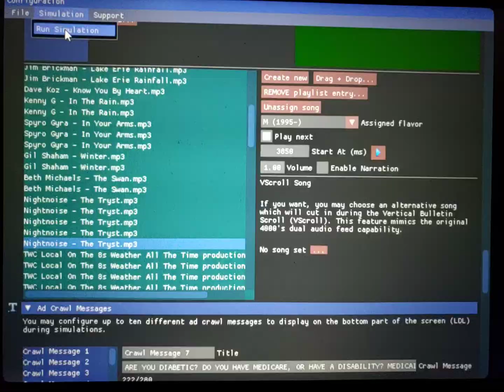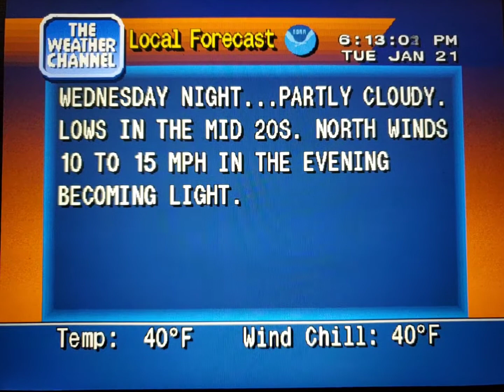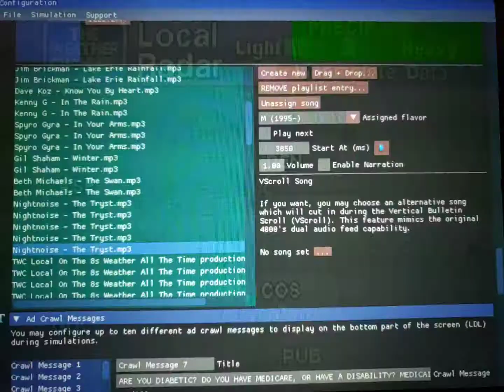WeatherStar 4000 Simulator Jan. 21, 2020 part 2(20)